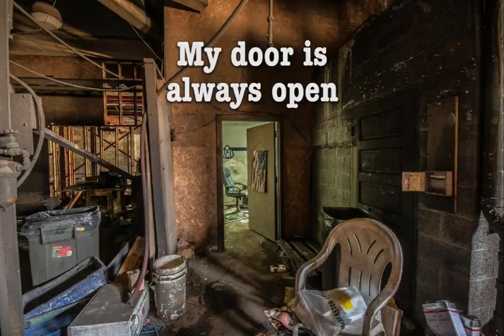Motor Castings is gone, yet I still think about it weekly!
We spent a ton of time here, but it could've been so much more! Sadly, we took this place for granted...